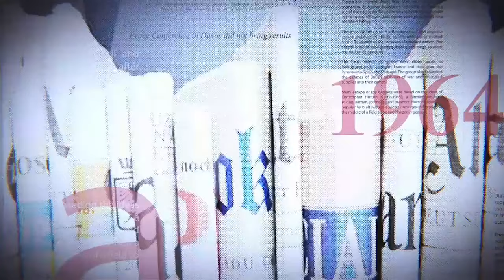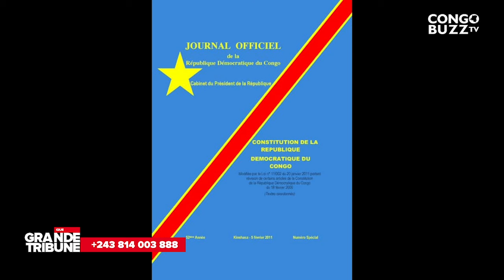DEBAT DE OUF : JOEL KITENGE AFFRONTE BASILE DIATEZWA SUR LA PERSISTENCE DE L'INSECURITÉ EN RDC